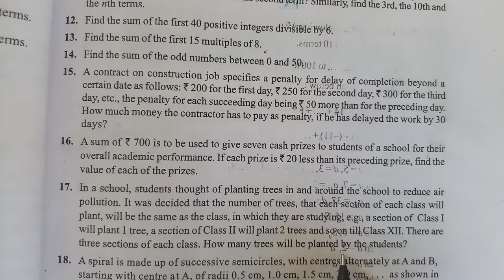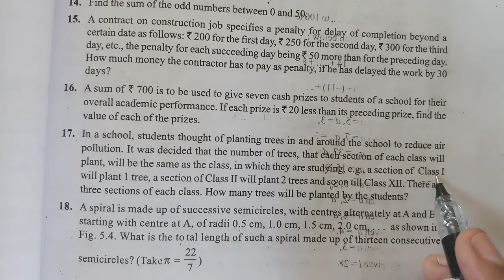Std 10#Maths#Chapter 5#Arithmetic Progression#Exercise 5.3#Question 17